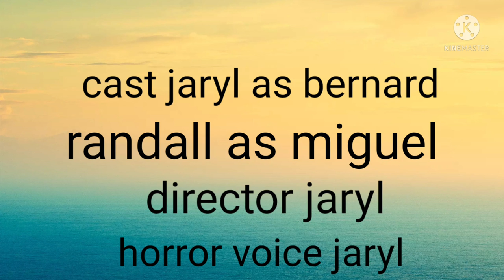Horror Funny Us pt.1 2020 Animation Tagalog